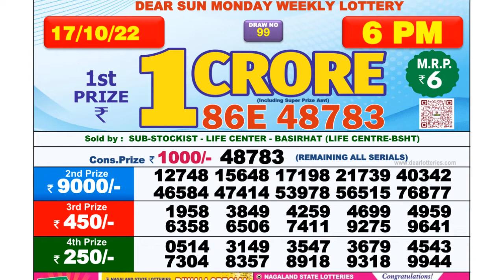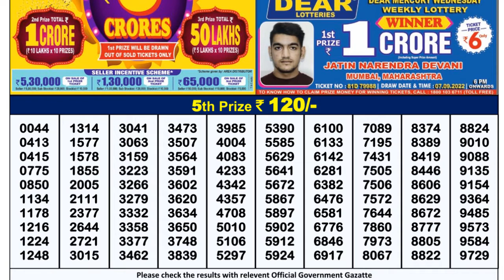Dear Lottery Sambad 6pm today 17.10.22 Nagaland State Lottery Result